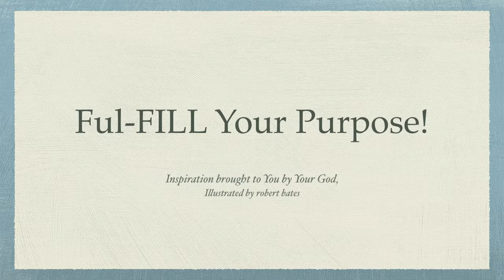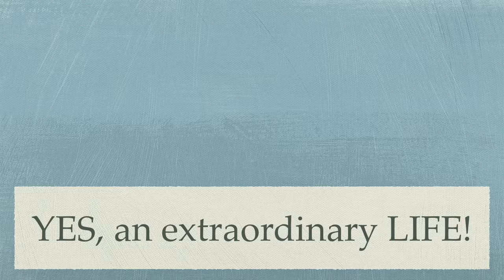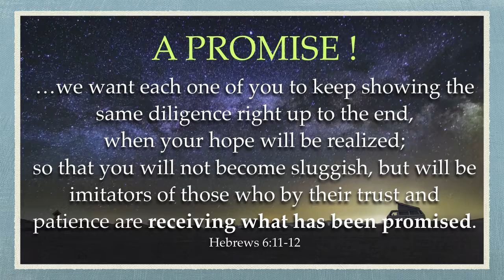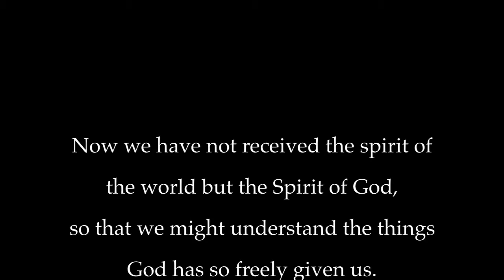Fulfill Your Purpose